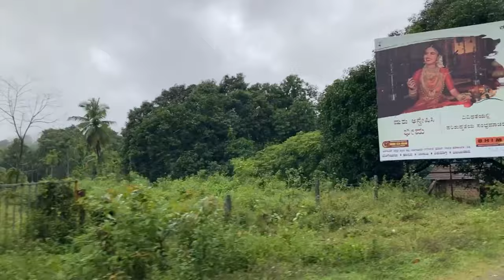Chikkmanglore ride/ ಚಿಕ್ಕಮಂಗಳೂರು ಸವಾರಿ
Instagram ac👇🏻

ನನ್ನ YouTube ಚಾನಲ್ ಅನ್ನು ವೀಕ್ಷಿಸಿ

Edited In Iphone se 2020
With app of VN with 1080p/60ps
Gopro hero9